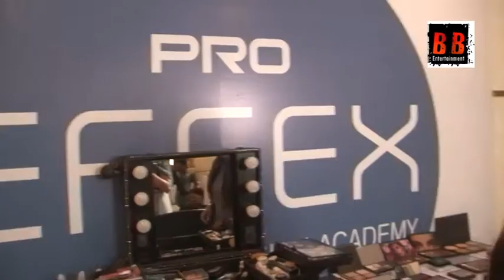DIPTI GONDALIYA Pro Effex Academy Training Session